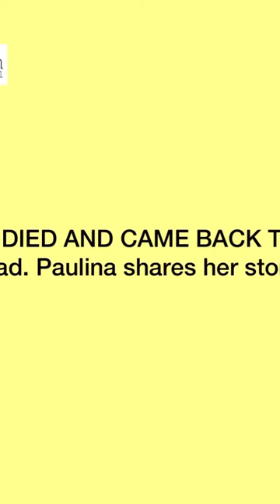I Died and Came Back to Life - Ghanaian Woman Narrates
A Ghanaian woman shares story of how she died in a hospital in Ghana and came back to Life. She narrates what she saw in heaven.